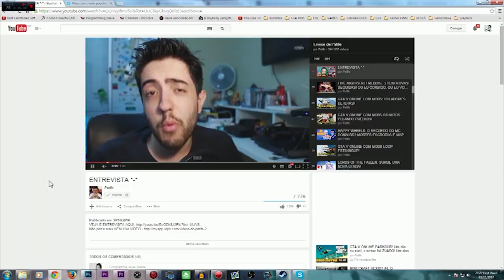GTA V 60 FPS: TEMPESTADE E PORRADARIA EM SLOW MOTION! CURTA OS DETALHES E SINTA A DIRFERENÇA!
Mais um vídeo de GTA V a 60 FPS! Dessa vez o vídeo é em SLOW MOTION! Muito top!

Skype: gamer.patife
Valeeu!